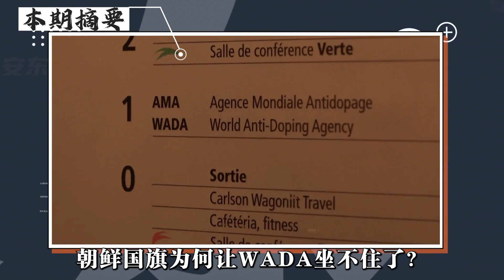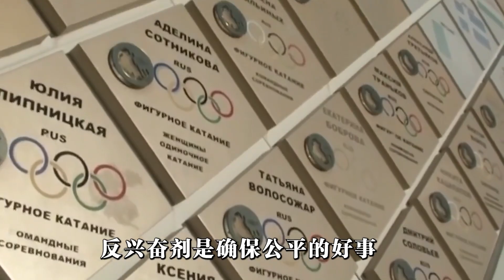朝鮮國旗在亞運升起，WADA跳出來砸中國的場子，威脅要進行製裁【鳳凰安東】